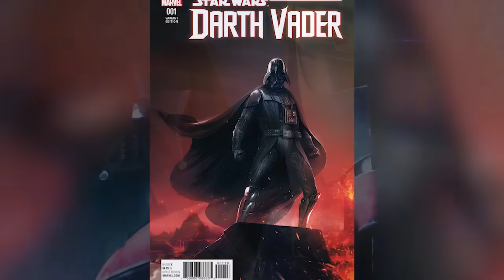¿Dónde Está Vader Durante Bad Batch 3? PreguntasDelDia Star Wars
Descubre dónde podría estar Darth Vader en la misma línea del tiempo de los sucesos que hemos visto hasta ahora en la temporada 3 del Bad Batch. Una historia de las PreguntasDelDía donde a lo largo de este video resolveremos 5 preguntas de los masters en el orden siguiente

00:00 Introducción
00:57 ¿Cody morirá en Bad Batch 3 o podríamos verlo en una Kenobi 2?
02:25 ¿El Comandante Clon Scorch morirá en Bad Batch 3?
03:31 ¿El Imperio quiere a Grogu y Omega para lo mismo, su sangre para Clones?  ¿Usar su sangre para el proyecto nigromante?
05:56 ¿Si Hunter muere quién es posible que proteja a Omega? ¿Ventress?
08:48 ¿Dónde está Darth Vader durante Bad Batch 3?

¿Tienes otras preguntas para las siguientes PreguntasDelDia? Aquí un video que seguro te interesará: ¿Por Qué los Clones Comando Son Tan Leales al Imperio? PreguntasDeldía Star Wars Bad Batch y también en los comentarios con sus preguntas para el video del próximo DOMINGO usando el PreguntaDelDia ! Aquí nuestro botón de miembros para apoyar este canal
Una historia de las preguntas del día del canal sobre ¿Dónde está Darth Vader durante Bad Batch 3?. Una historia de las PreguntasDelDia donde a lo largo de este video de las preguntas del día resolvemos 5 preguntas de los masters en el orden siguiente

¿Cody morirá en Bad Batch 3 o podríamos verlo en una Kenobi 2?
¿El Comandante Clon Scorch morirá en Bad Batch 3?
¿El Imperio quiere a Grogu y Omega para lo mismo, su sangre para Clones?  ¿Usar su sangre para el proyecto nigromante?
¿Si Hunter muere quién es posible que proteja a Omega? ¿Ventress?
¿Dónde está Darth Vader durante Bad Batch 3?